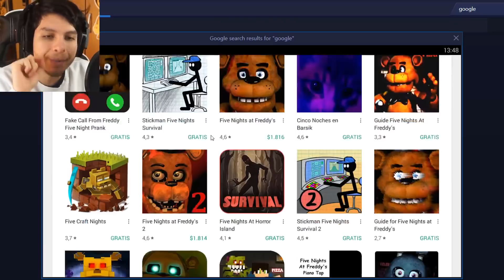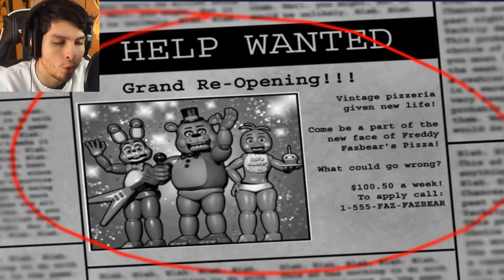EL VECINO ES UN ANIMATRÓNICO !! OMG - FIVE NIGHTS AT NEIGHBOR (Hello neighbor + FNAF) | DeGoBooM